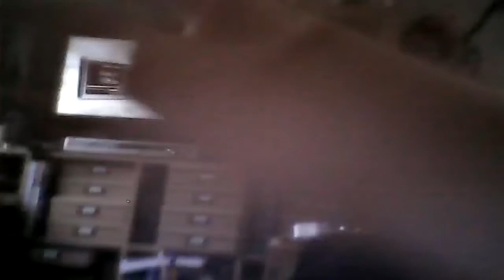What is my cat doing HITTING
Wow my cat is being suspicious about me 😂Silly cat